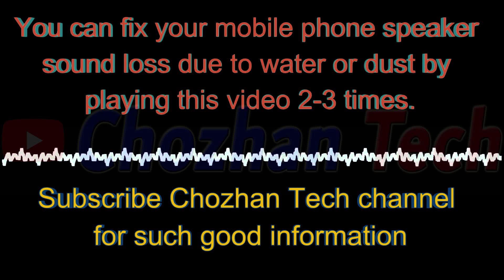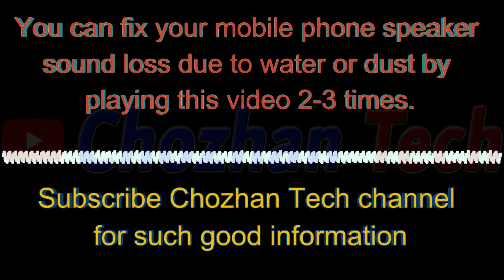Use this sound to get water out of your phone speaker (100% Tested)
Remove Water From iPhone Speaker , Android Phone Speaker, any Speaker With Sound ( 100% Working Tested Guaranteed ).
Water eject 100% working solution for your any kind of speaker.
speaker cleaner sound, Phone Speaker dust clean sound, Phone Volume Low Problem Solution,
Phone water removing tips